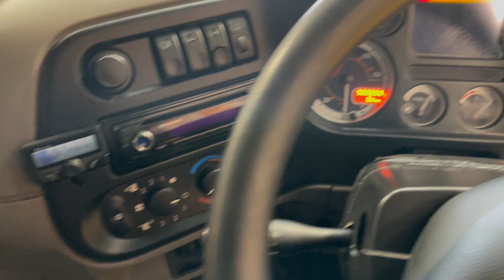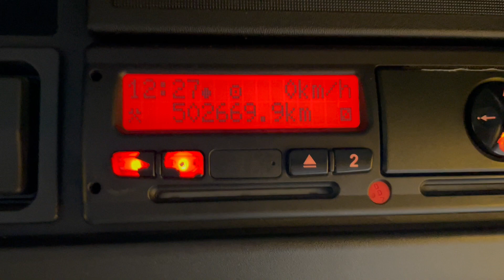New In Stocklist For Sale: DAF LF55.250 EURO 5, 6X2 21 TONNE FLATBED – 2010 – DX59 HAU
DAF LF Series Day Cab C/w Twin Passenger Seats.
DAF Single Reduction Drive Axle C/w Diff Locks.
27Ft Flatbed Body C/w Wood Panel Flooring And Raised Headboard.
Exterior Sunvisor.
O/s Chassis Mounted Stoarge Locker.
Isringhausen Fully Adjustable Air Suspended Drivers Seat.
Electric Driver And Passenger Window.
Heated Mirrors.
12V Auxillary Power Point.
Overhead Storage Compartments.
Cruise Control.
Plated Weight : 21,000 Kgs.
Design Weight : 21,000 Kgs.
Vehicle Height : 3.4 Mtrs.
Vehicle Width : 2.5 Mtrs.
Vehicle Length : 10.3 Mtrs.
Wheelbase: 4.8 Mtrs.
Tested Until End : TBC
Mileage As Shown : 502,669 Kms.
Digital Tachograph.